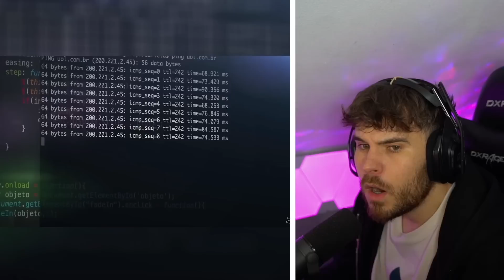schau NIEMALS verbotene SIREN HEAD Spongebob Folge.. (um 3 UHR Nachts)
schau NIEMALS die verbotene SIREN HEAD Spongebob Folge.. (um 3 UHR Nachts)